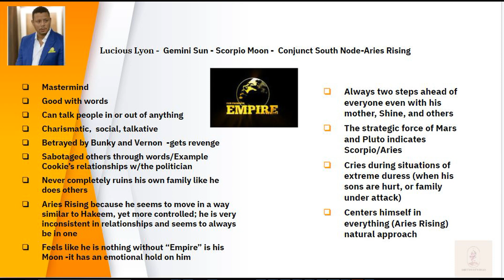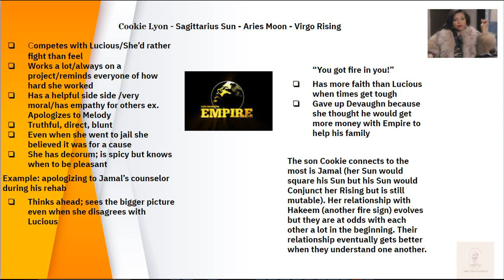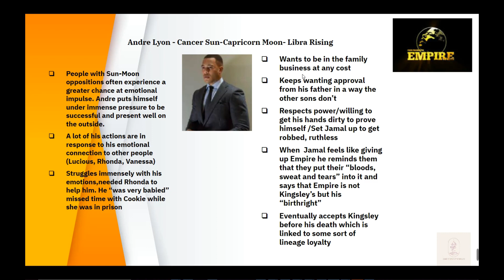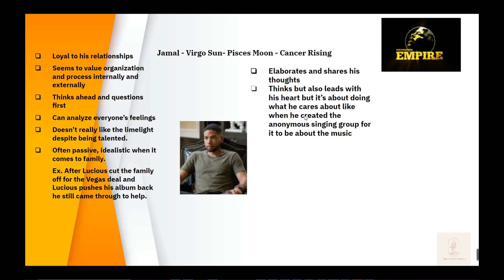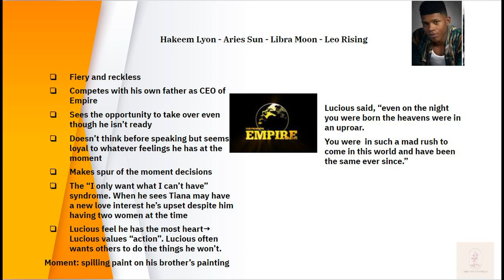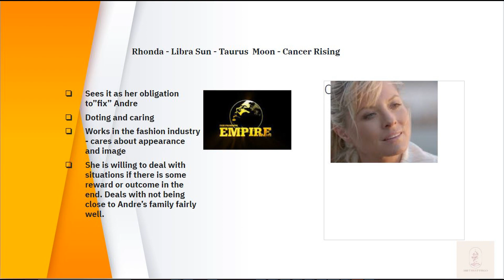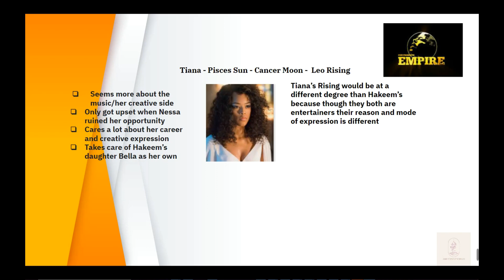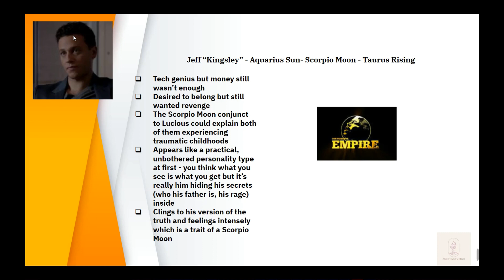TV Astrology: Zodiac Signs of the Characters on Empire